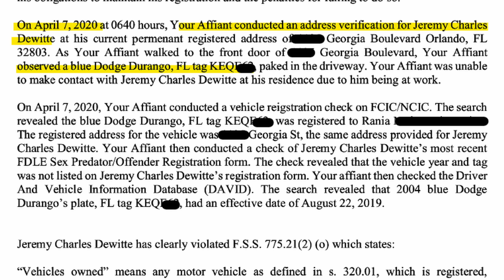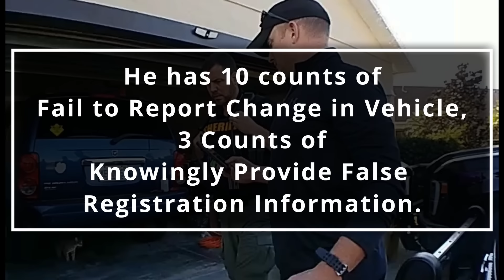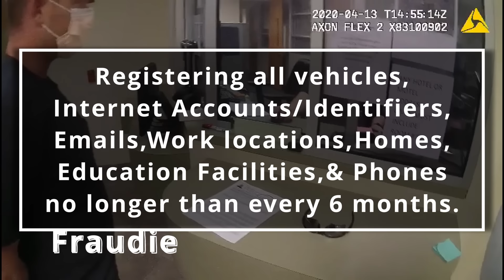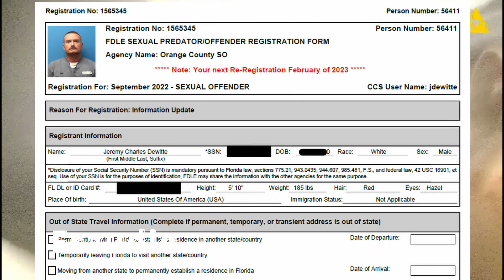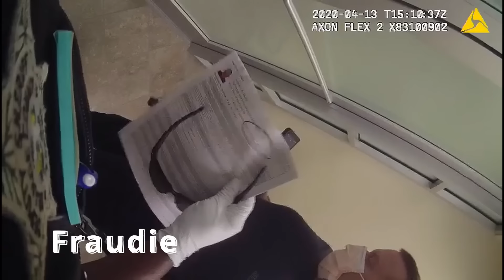Jeremy Dewitte Arrest Bodycam 2020 Busted - Durango Debacle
In April 2020 Dewitte was charged and convicted for failing to register his vehicle as an X Offender, as any normal person does, he then went and registered the vehicle with false information. Fortunately, authorities do regular audits of X offenders, especially ones who taunt Deputies about their colleague.

Motor One has to convince his wife that he is still being harassed by the Police, that all his charges are fake, that his Girlfriend is a stalker. His wife is concerned about the media reports, she is also getting calls and messages from the Girlfriend. FIO has never released the phone numbers or emails of those involved. The mother has received complaints on ebay as they are selling equipment that is banned from ebay (Police Equipment)